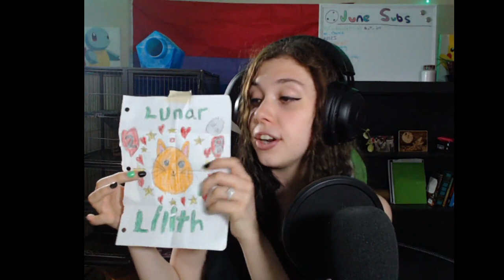IT WAS ALL FOR NOTHING...NOTHING! | Part 13 | Skyrim | BLIND PLAYTHROUGH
Well...I can at least say...I tried. LOOK, nothing was accomplished in this video, I won't lie to you, but you know what? I had FUN doing nothing, and THAT is what matters! ...right?

This is my first time playing through Skyrim, so I ask no spoilers! I hope you enjoy this crazy adventure along with me!

Wanna watch me stream live on Twitch?

If you can't get enough, here is the link to my other socials!